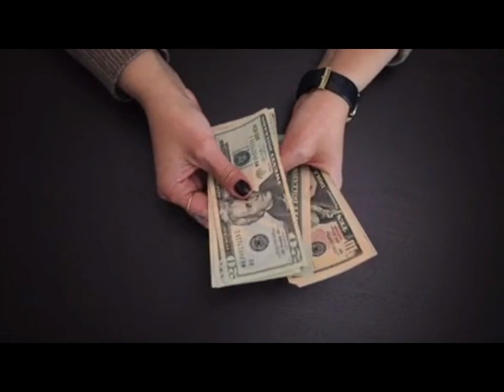शनिवार या मंगलवार के दिन चुपचाप यहां बांध दें "काला धागा" इतना पैसा आएगा कि संभाल नही पाओगे